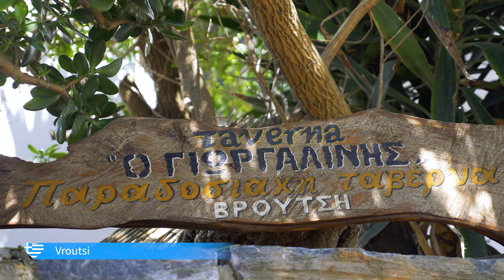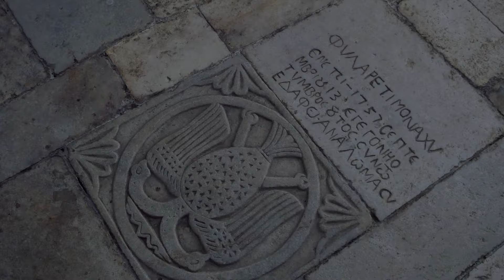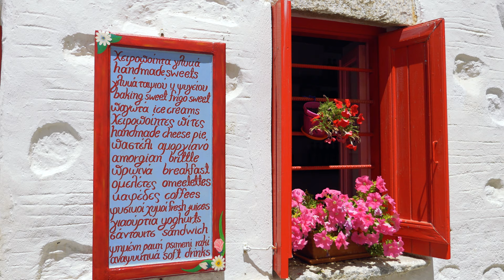AMORGOS (Αμοργός), Greece 4K ► Top Places & Secret Beaches in Europe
Travel to the island of Amorgos with the most comprehensive 4K video. We have the best travel videos about Greece and the Greek islands. Explore the UNESCO sites of ancient Greece and its natural wonders. Discover the hidden beaches of the Greek islands with azure blue waters, the perfect place to relax and unwind. This inspiring travel video will give you tips for planning a trip full of hiking and summer adventure. We'll show you the best places to travel and TOP must-see attractions. Visit Greece and experience a journey of discovery and exploration. Be sure to immerse yourself in Greek mythology and the mysteries of the ancient Greeks. Our 4K videos give you everything you need for your varied summer adventures. Follow the links to our website for more information - photos, interactive maps, weather forecasts for Greece or to find the perfect hotels. The best time to visit Greece is from June to September. This 4K Ultra HD video was shot by Robert Polasek in July 2020 in Greece (Ελλάδα, Hellas).
The symbol of the island of Amorgos is the monastery of Panagia Chozoviotissa, glued to the cliff like a swallow's nest. But it's not the only place the island will enchant you with. An equally unforgettable experience is Chora or hiking around the village of Langada. The island is accessible only by boat, so you will not find mass tourism here. Amorgos is really a very quiet and picturesque island with a typical Greek atmosphere suitable for relaxation and walks on donkey trails. Everything you need to know about the island of Amorgos in Greece (Ελλάδα) can be found in this detailed 81min video guide.

Timeline:
00:00 Kalotaritissa
01:00 Liveros Bay
02:00 Paradisia
02:44 Kato Kambos Bay
03:08 Agia Triada, Arkesini
03:34 Vroutsi
03:51 Agios Ioannis
04:05 Ancient Arkesini, Agios Nikolaos
06:37 Mouros
08:33 Stavros
09:23 Agios Georgios Valsamitis
11:33 Agioi Saranda Bay
12:04 Agia Thekla
12:20 Tirokomos Bay, Finikies Bay
12:35 Ancient Minoa
14:33 Agioi Anargyroi
14:55 Panagia
15:34 Katapola
20:03 Xilokeratidi
22:53 Treis Ierarches
23:24 Agios Panteleimon
24:48 Maltezi, To Nero
26:21 Peristeria
28:05 Evangelistria, Rachidi
28:26 Chora
42:50 Agia Anna
46:09 Kambi
46:38 Panagia Chozoviotissa
52:18 Panagia Theoskepasti
52:56 Nikouria Island
53:19 Agios Pavlos
54:29 Asfondilitis
55:48 Ormos Aegiali
58:08 Kato & Apano Potamos
58:32 Levrossos
59:10 Psili Ammos
59:44 Chochlakas
1:00:03 Mikri Vlychada, Ancient Aegiali
1:00:40 Tholaria
1:03:28 Agia Triada
1:05:50 Langada
1:10:32 Stroumbos
1:15:26 Panagia Epanochoriani
1:18:34 Agios Ioannis Theologos

Equipment:
DJI Osmo Pocket gimbal

Fairytale 2 - Ever after
Metamorphosis  - Path to innocence
e-world: The ultimate edition – Distant thoughts
Fairytale 2 - Whispering wind
Metamorphosis - The passage
Untold stories of a dying moon - Silent dreams
Eden
Dimitris Papageorgiou - Utidanos - Prayer (Instrumental version)

Biotones & Nazca - How Far Can We Go? by N A Z C A

Somewhere Down The Line by AERØHEADLicense.

It's FREE for you and you won't miss new videos and premieres!

Robert